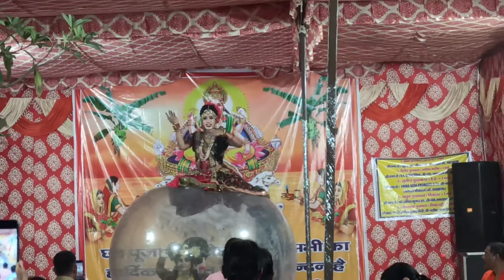chat_puja_vlog/@bijoy_kc_life/maja aa gya